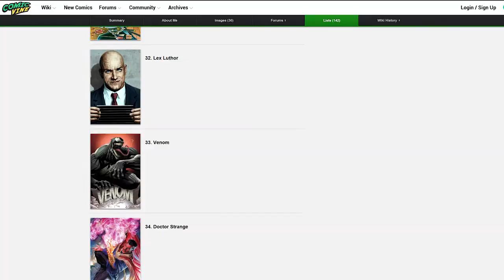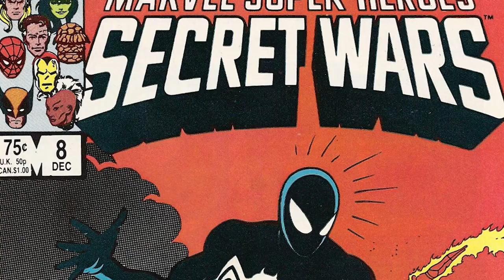DOES VENOM 2018 SUCK?!! - Spoiler Movie Review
It’s the Miscast Entertainment throwdown Venom 2018 grudge match! Join William, JJ, and special guest host Daisy van Dutch as they hash out whether or not Venom is actually a good movie or a mega piece of steaming cow patty!  Be warned Misfits, cause this is the SPOILER review of the new Ruben Fleischer sci-fi action thriller Venom - starring Tom Hardy, Michelle Williams, and Riz Ahmed! If you haven't seen the film yet, then check out our Non-Spoiler right

Some of our equipment and gear:

Shure PGA58-XLR Cardioid Dynamic Vocal Microphone with 15' XLR-XLR Cable:

Adjustable Microphone Arm Stand:

Aluminum Microphone Shock Mount:

Tom Hardy as Eddie Brock / Venom:
An investigative journalist who becomes the host of an alien symbiote, Venom, that imbues him with super-human abilities.[8][9][10] Director Ruben Fleischer said that unlike a werewolf or Jekyll and Hyde, the relationship between Brock and the symbiote is a "hybrid", with the two characters sharing a body and working together. Hardy was drawn to this duality, and compared the pair to the animated characters Ren and Stimpy. Hardy gave Brock an "aw-shucks American accent" while using a "James Brown lounge lizard"-like voice for Venom,[11] that was later "modulated to sound more sinister".[12] Hardy called Brock an antihero who would "do whatever he has to" to accomplish a goal.[10]
Michelle Williams as Anne Weying:
A district attorney and Eddie's ex-fiancée.[13][14] Williams was excited at the prospect of her character becoming She-Venom in the future as she does in the comics, and Fleischer felt that it would be fun to give fans an Easter egg of this by briefly showing the character host the symbiote during a scene in the film. This was kept a secret until the release of the film, and Flesicher hoped that the positive response to the appearance would lead to more She-Venom in future Venom films or even a standalone She-Venom film.[15]
Riz Ahmed as Carlton Drake / Riot:
A genius inventor and leader of the Life Foundation experimenting on the symbiotes.[9][10] Ahmed explained that Drake is trying to save the future of humanity when he discovers the symbiote,[10] with Fleischer adding that Drake has a positive goal but a "moral ambiguity" that leads to him testing his science on other people.[15] Drake is eventually bonded to another symbiote known as Riot, which Fleischer described as "a body-hopper".[10]
Scott Haze as Roland Treece: Drake's head of security.[16]
Reid Scott as Dan Lewis: Anne's new boyfriend, a doctor who tries to help Eddie.[17]
Additionally, Jenny Slate portrays Life Foundation scientist Dora Skirth,[18] Melora Walters portrays Maria, a homeless woman,[19] and Chris O'Hara appears as astronaut John Jameson.[20] Sam Medina portrays a thug that Venom menacingly confronts.[21] Sope Aluko,[16] Scott Deckert,[22] Marcella Bragio, Michelle Lee, Mac Brandt, Christian Convery[23] and Ron Cephas Jones also appear.[24] Woody Harrelson appears in the film's mid-credits scene as Cletus Kasady,[25] while Stan Lee makes a cameo appearance as a dog-walker who talks to Brock.[26]

 The Life Foundation recovers the other three and transports them to their research facility in San Francisco, where they discover that the symbiotes cannot survive without oxygen-breathing hosts,